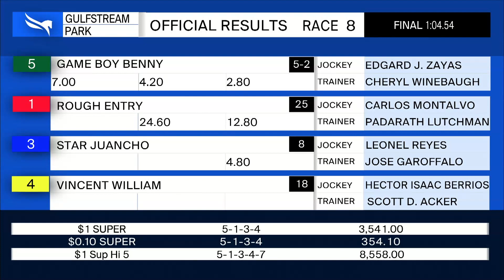Gulfstream Park March 4, 2021 Race 8